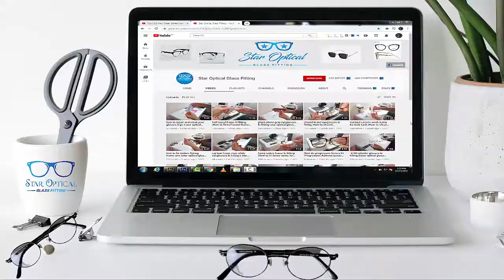a working day in my life | star optical glass fitting